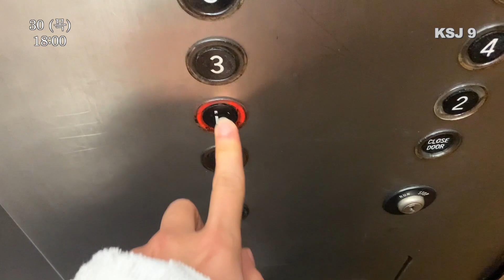날씨가 이게 뭐야 - 세계여행 (3)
잔잔한 하와이 한달살이 일상입니다.
날씨에 웃고 우는 단순한 삶이에요.

아사이볼 맛집
보가트 (Bogart's)